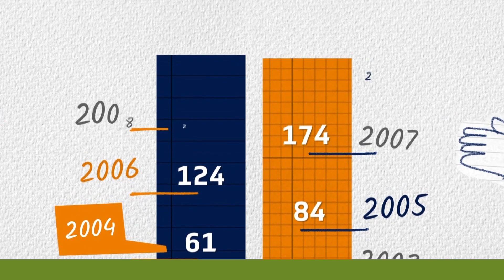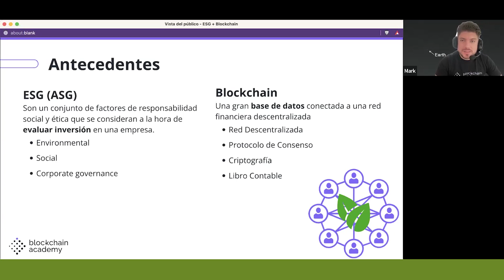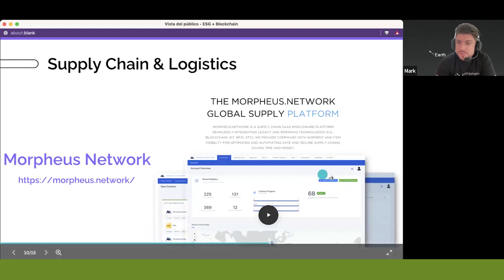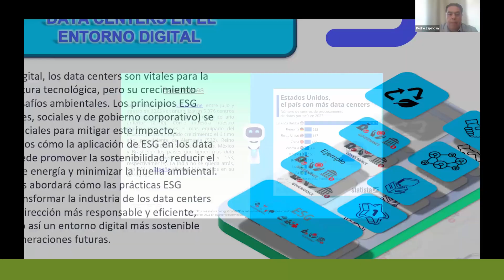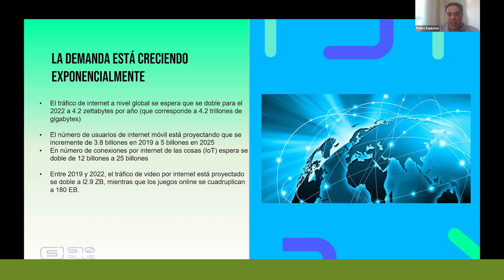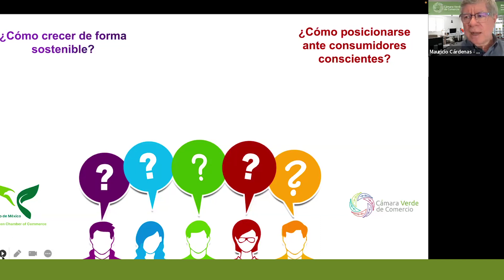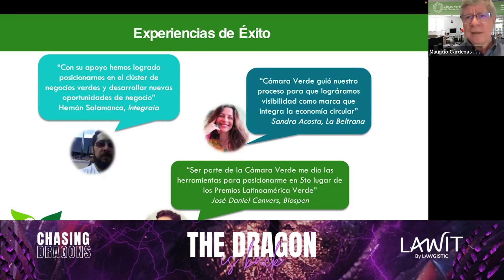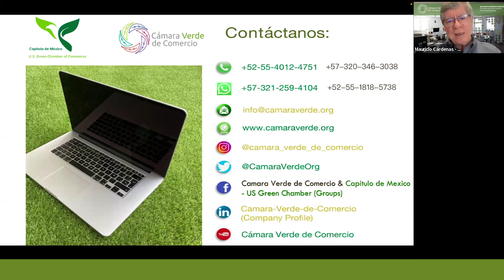ESG Grandes Tendencias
Damos inicio a la tercera sesión de nuestro video sobre ESG.  En esta etapa, profundizaremos aún más en los principios y prácticas fundamentales de ESG, explorando su aplicación práctica en diversas industrias y sectores. ¡Únete a nosotros mientras exploramos juntos el camino hacia un futuro empresarial más ético y responsable!

Los principios del ASG y el futuro de la responsabilidad social 1:17
¿Cómo Blockchain impacta en los objetivos ESG de las empresas? 17:39
Importancia de la sustentabilidad en Los Data Centers 45:30
¿Cómo pude la cámara verde de comercio LATAM ayudarte en tus iniciativas ESG? 1:10:03